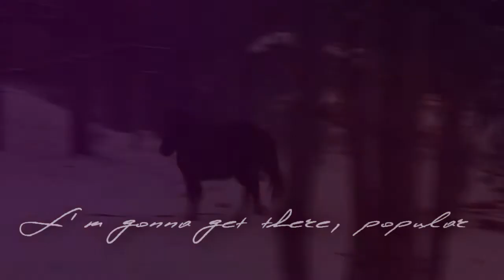I will be popular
HD 750p, Pleas!!